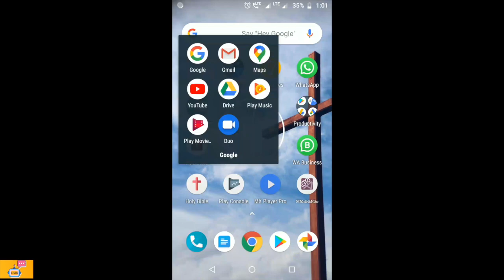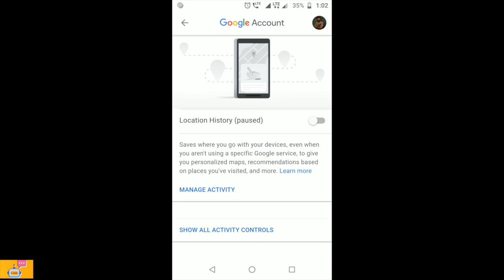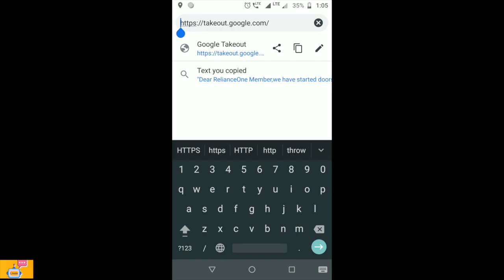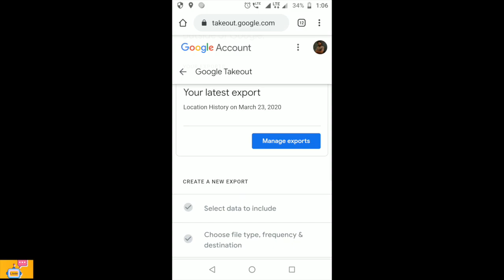How to Download Google Location History of Google Map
Download Location History from a Google Account. Location history is a setting that saves where you go with every mobile device where:

You're signed in to your Google Account,
You have turned on Location History, and
The device has Location Reporting turned on.
When you turn on Location History, you may see a number of benefits across Google products and services, including personalized maps, recommendations based on places you’ve visited, help finding your phone, real-time traffic updates about your commute, and more useful ads.

Location History is turned off by default for your Google Account and can only be turned on if you opt in.
You can pause Location History at any time in your Google Account's Activity controls.
You control what’s saved in your Location History. You can view the places where you’ve been in Google Maps Timeline, and you can edit or delete information through Timeline as well.